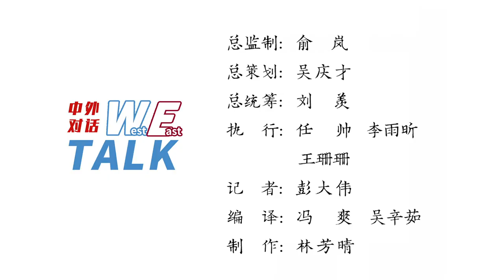【东西问•中外对话】英国著名社会学家：中国推进实现共同富裕表现出了极大的智慧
英国社会科学院院士、著名社会学家阿尔布劳日前在中新社“东西问•中外对话”中表示，在过去50年间，中国在教育和医疗等方面的公共福利持续得到增长。他指出，中国具备实现共同富裕的要素，中国人口数量众多，且十分勤劳。与此同时，中国政府清楚应当引导富裕群体去帮助那些较为弱势的人群。“中国政府表现出了极大的智慧，将竞争放在一个符合全体人民共同利益的水平上加以管理。”